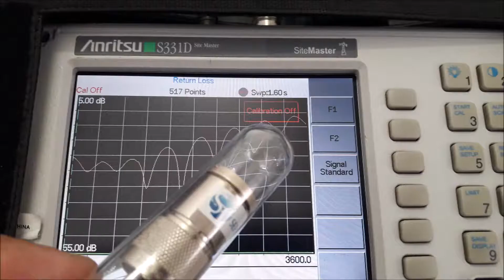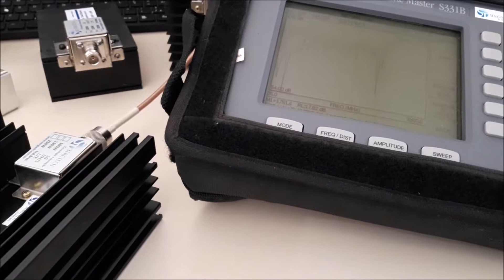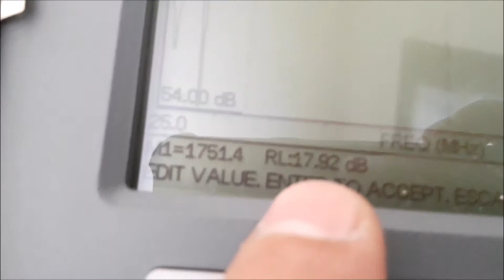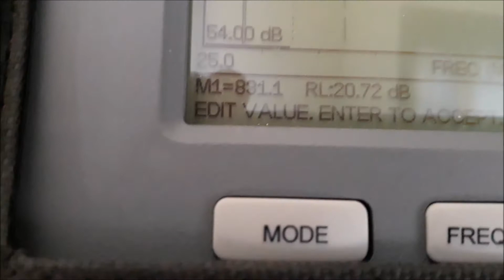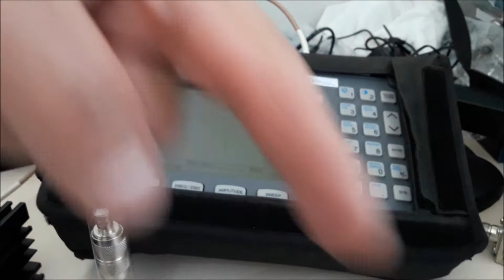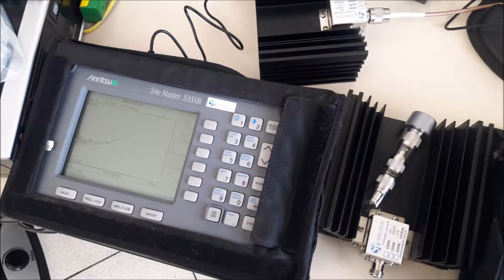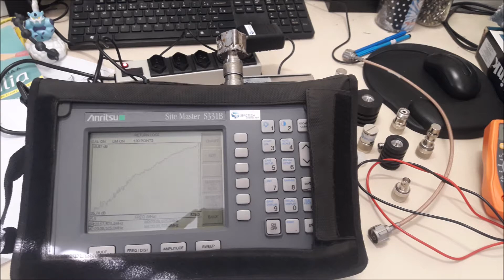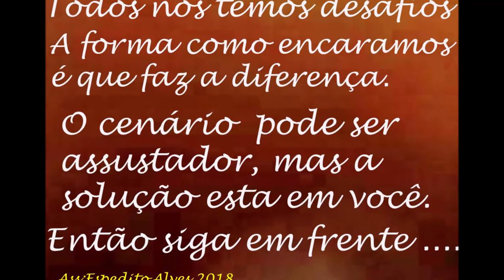Empresa nacional gerando empregos aqui! carga 50 ohm de 5w até 500W Engenharia Sergtech sergtec